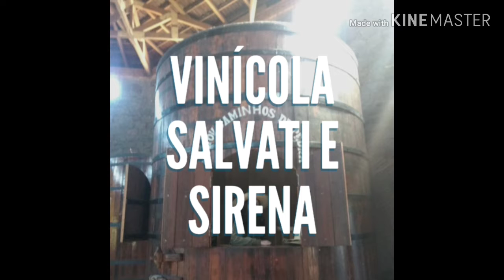Vlog nos Caminhos de Pedra🌄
Oi Jujubas!!Visitei os caminhos de Pedra e fiz um vlog pra vocês!!